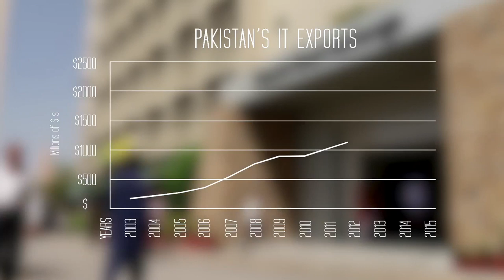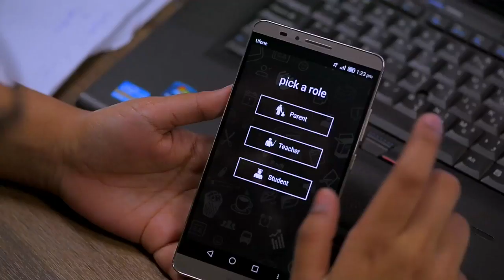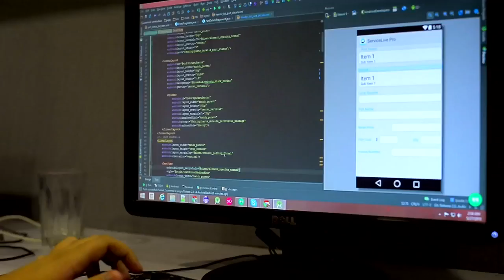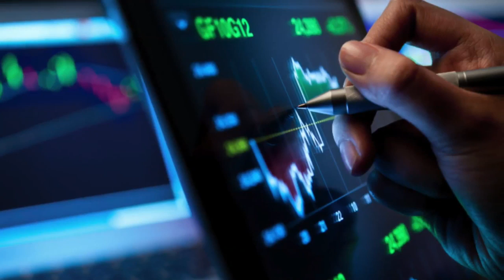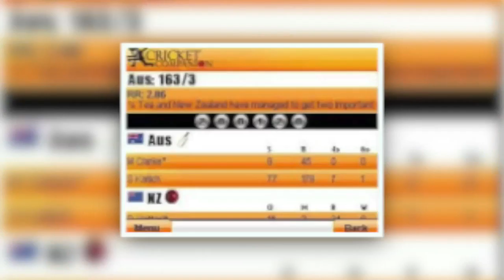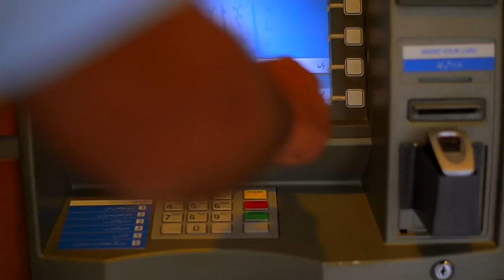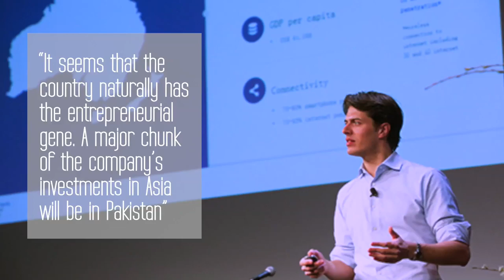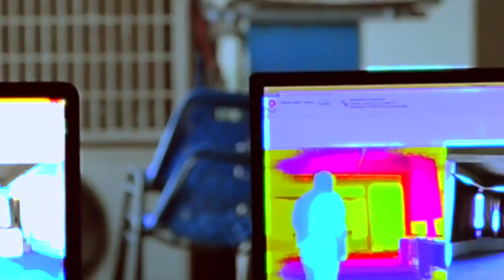Pakistan The Rising Tide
Billion Dollar Economy by IT Industry of Pakistan.
A Documentary by Pakistan Software Export Board.